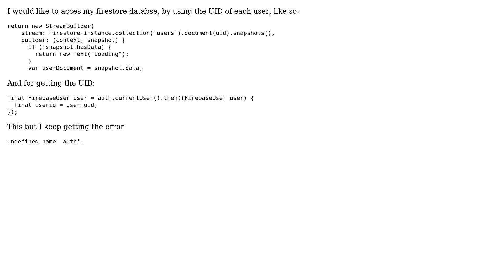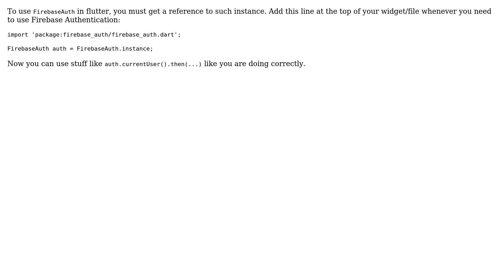Firebase authentication error: Undefined name 'auth'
With thanks & praise to God, and with thanks to the many people who have made this project possible! | Content (except music & images) licensed under CC BY-SA | Music | Images & others | With thanks to user Oliver Olsen user George and the Stack Exchange Network Trademarks are property of their respective owners. You are responsible for your own actions.